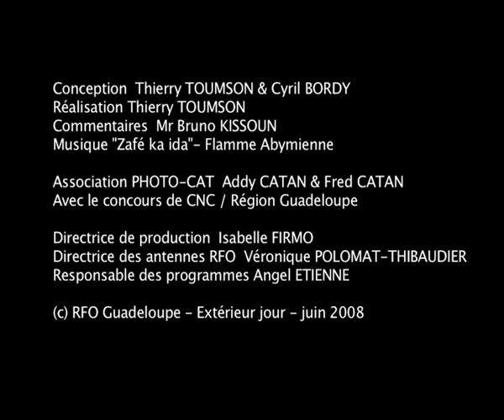L'usine Darboussier - Pointe-à-Pitre - 1935